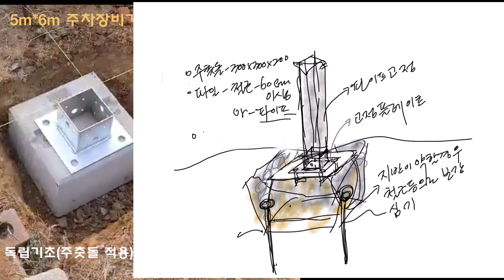주차장 비가립구조5m*6m(무용접조인트 적용)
무용접 조인트적용 주차장평지붕